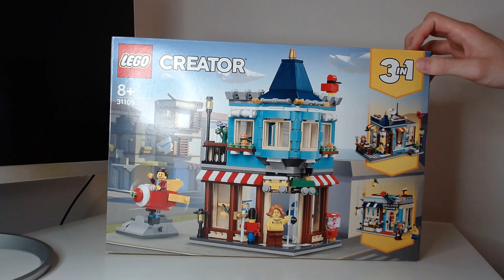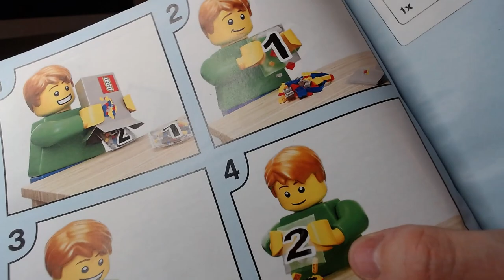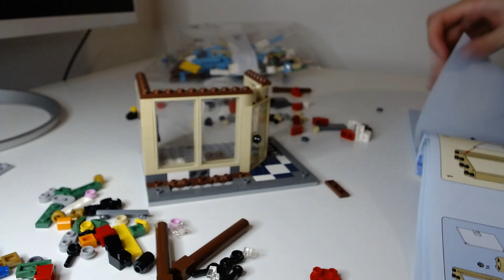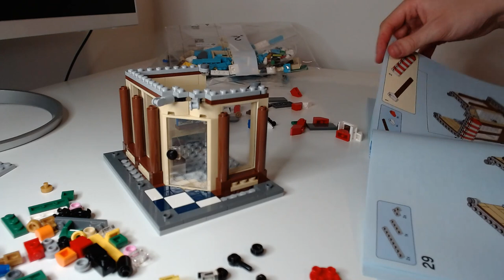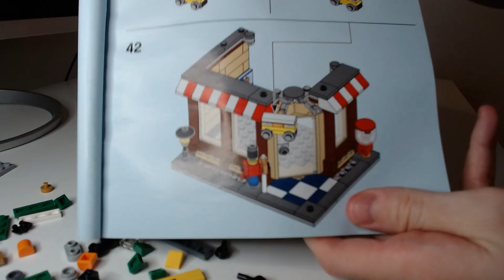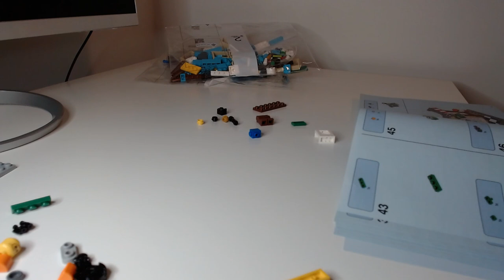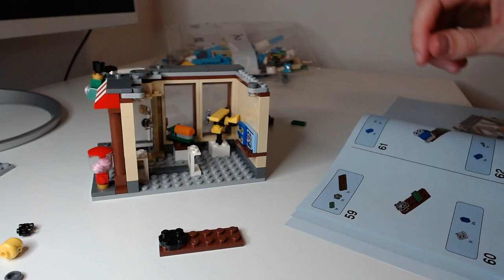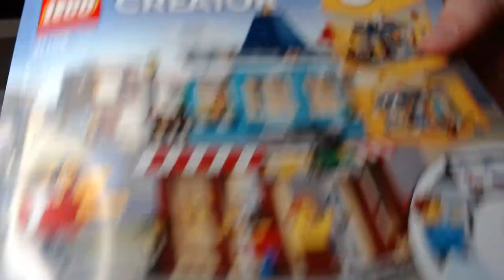LEGO Building Livestream - Townhouse Toy Store (Part 1)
I'm sorry I showed my sweat rag so much...